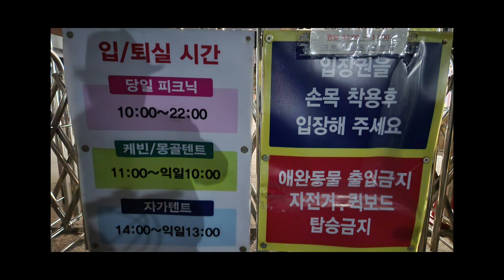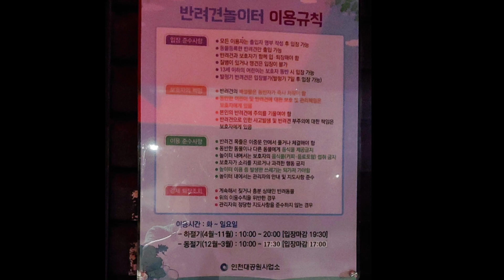인천대공원 무료애견공원